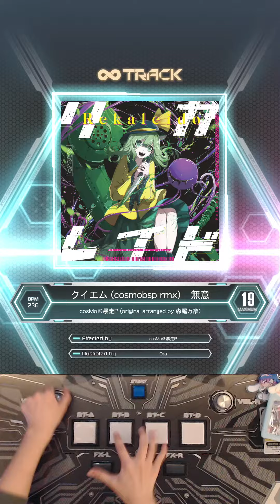【SDVX EXCEED GEAR】 Lv.19 無意識レクイエム (cosmobsp rmx) [MXM] 991 S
3play